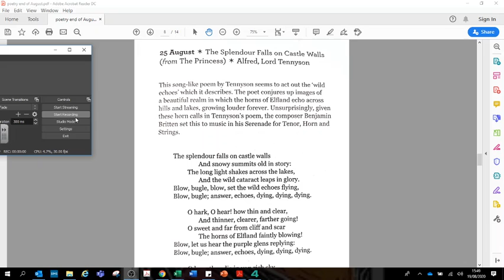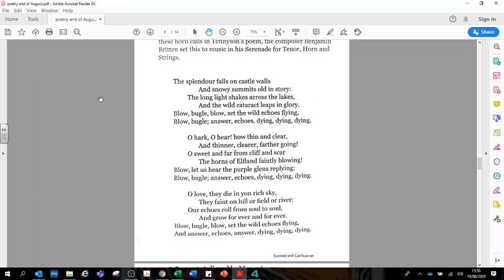25th of August Poem of the Day The Splendour Falls on Castle Walls from The Princess by Alfred, Lord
25th of August Poem of the Day The Splendour Falls on Castle Walls from The Princess by Alfred, Lord